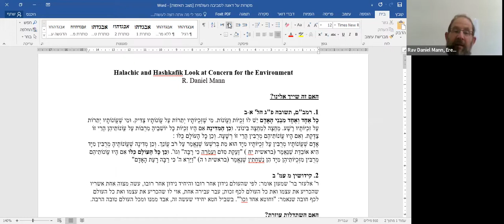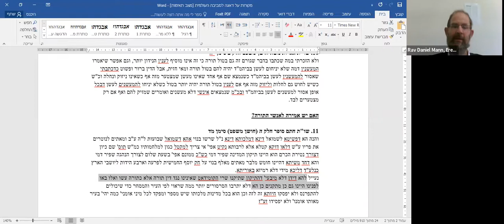Halachic and Hashkafik Look at Concern for the Environment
Rabbi Daniel Mann